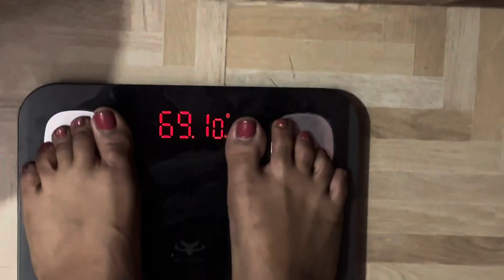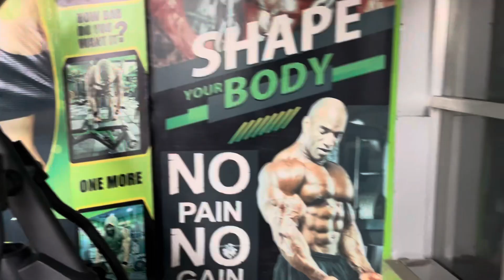Day #7 | One month Weightloss Challenge | Weightloss Journey 1000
1 month Weightloss Journey
1000 calories per day for one month
Homemade meals and workout daily
Weightloss Journey
Fat to Fit journey
1 month challenge